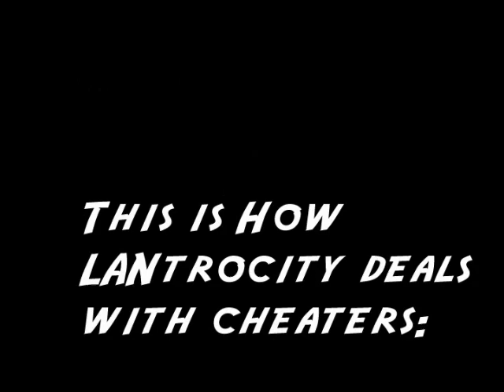I THINK WE GOTTA CHEATER OVER HERE!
A CHEATER?